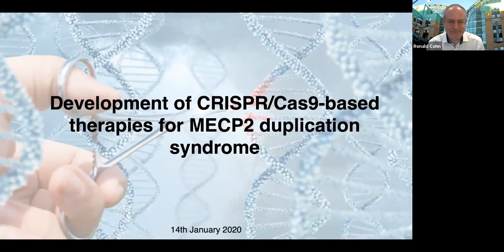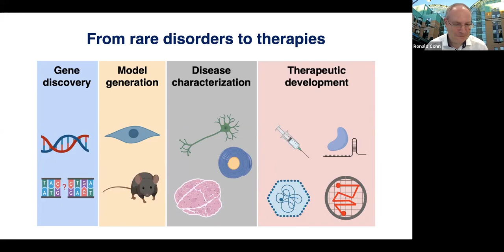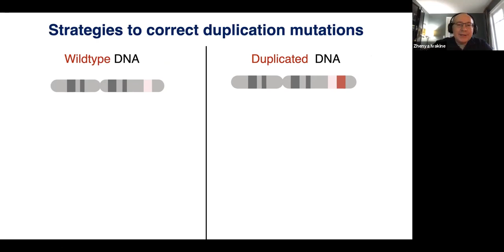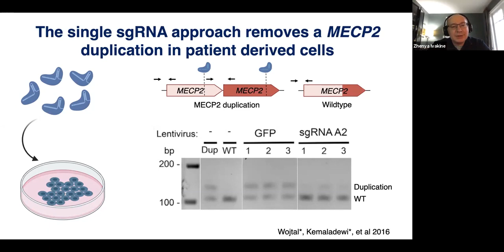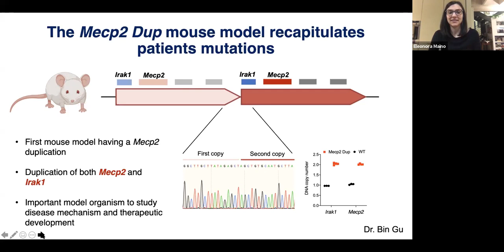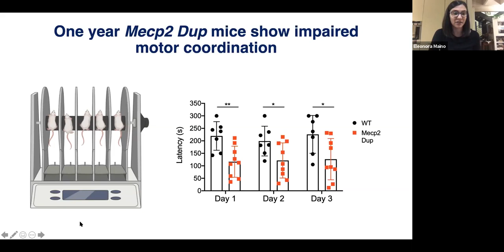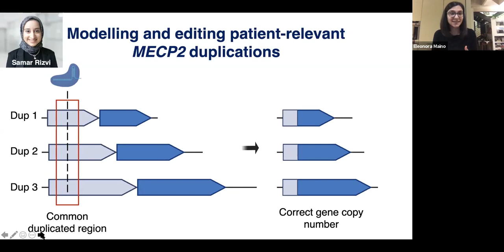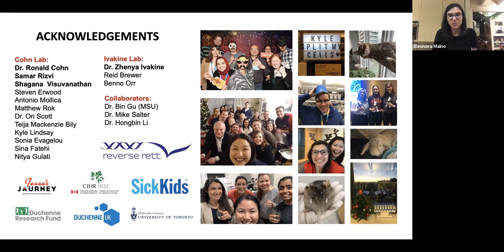Editing The Genome To Treat MECP2 Duplication Syndrome | Rett Syndrome Research Trust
In this webinar held on January 14, 2021, Ronald Cohn, MD, President and CEO of The Hospital for Sick Children and lab members, Zhenya Ivakine, PhD, and Eleonora Maino present an update on their project for MECP2 Duplication syndrome.

The Rett Syndrome Research Trust is singularly focused on a cure for Rett syndrome and related MECP2 disorders. Achieving success takes a deep understanding of the relevant science, an environment built for scientific collaboration, and experience with drug and business development. Today we are building on incredible scientific and industry momentum by implementing six genetic-based strategies that tackle Rett from every angle. Every single company pursuing a cure for Rett is able to do so because they leveraged discoveries and resources that were generated with RSRT funding. RSRT is the home of the Rett cure community, and we are confident that together we will cure Rett syndrome.